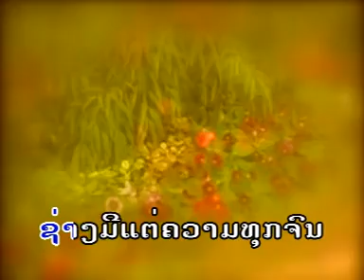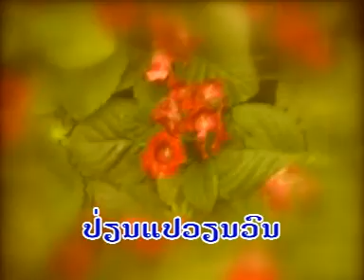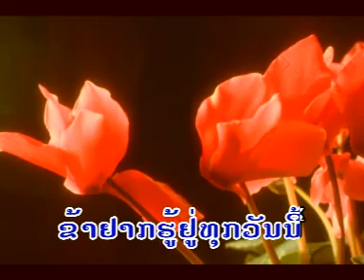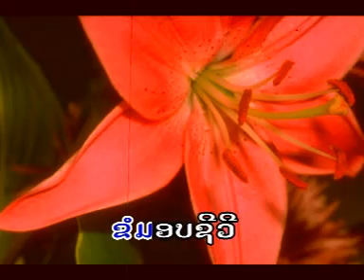Xatar Arpup (original) GOR VISETH.DAT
Gor Viseth original music